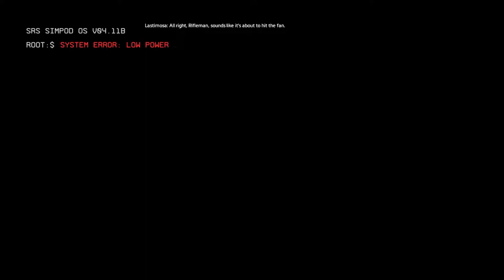Titanfall 2 - The Pilot's Gauntlet (part #0)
Hi guys
its a old game but i have to start somewhere
hope u guys enjoy the game-play